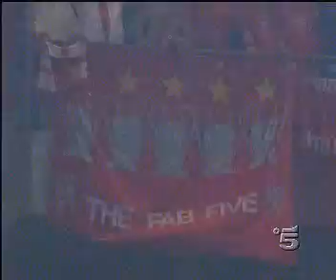Liverpool Champions League 2005 you'll never walk alone.avi